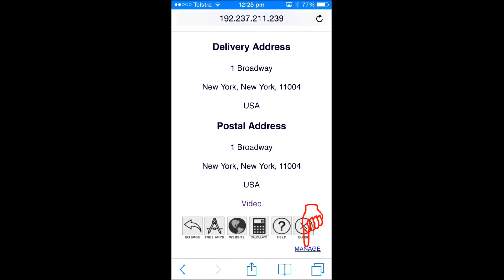2-2 Android Display Your Video Template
How to display your video template in your Mobile Marketing System